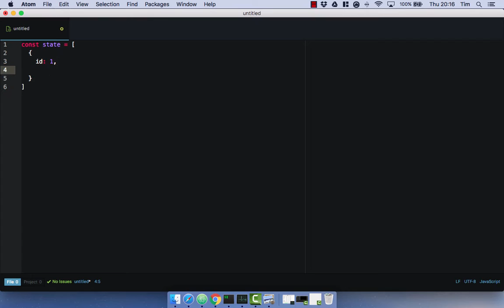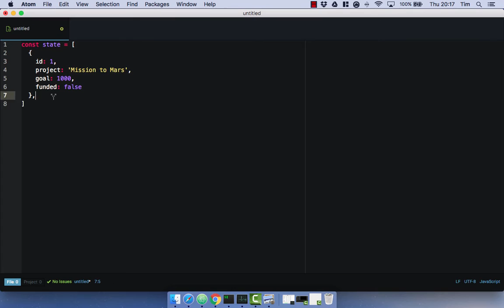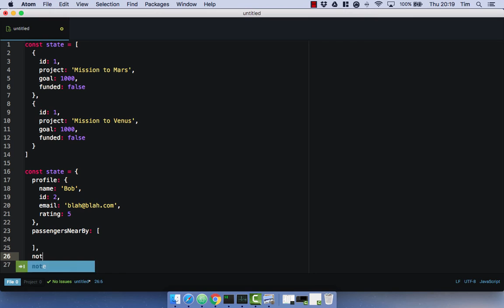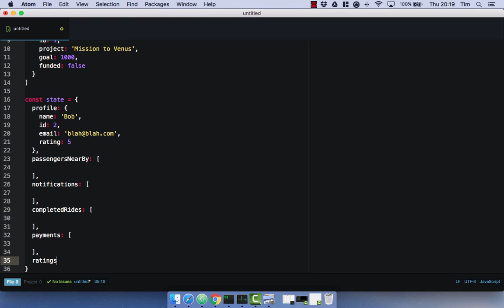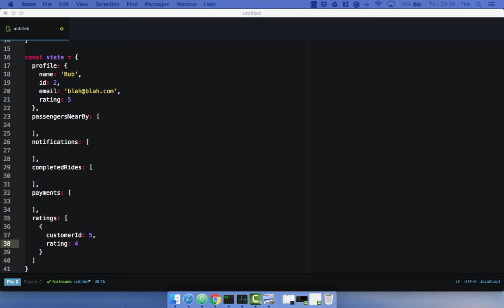Single Source of Truth - Redux Part 2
The first fundamental concept of Redux is that we have a single source of truth, lets take a look at what exactly this means.